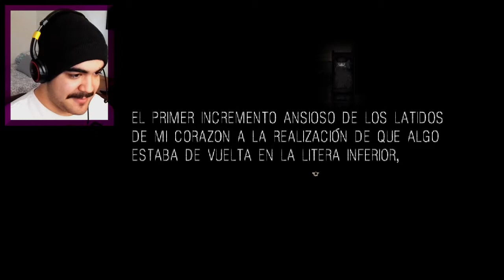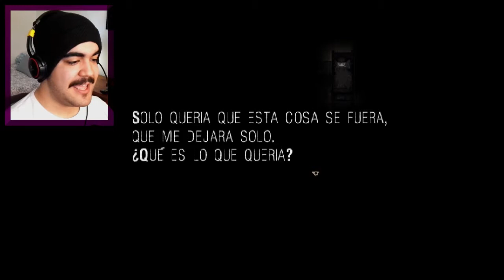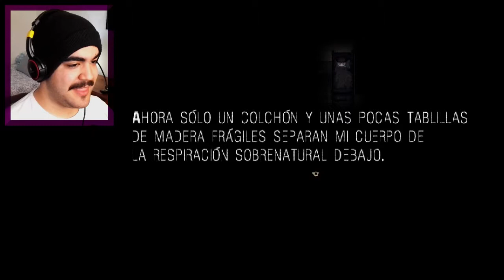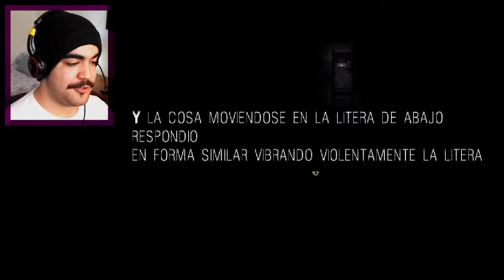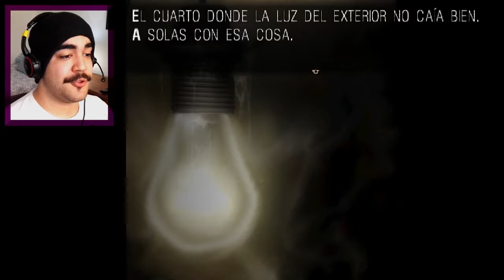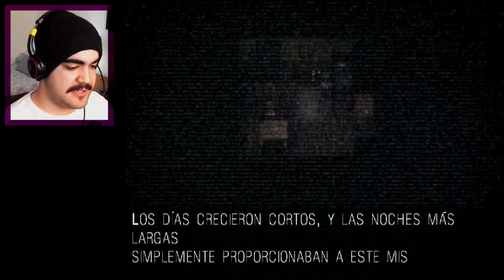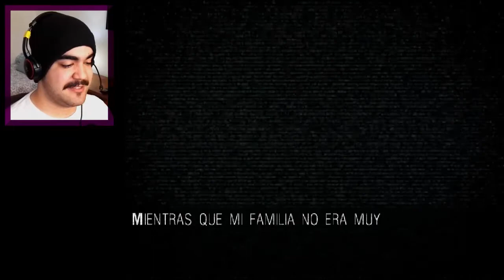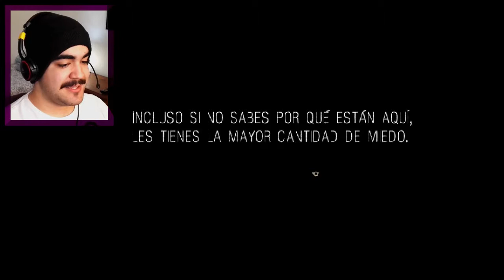Se Sigue Moviendo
Si tienes dudas, revienta tu pared a patadas.